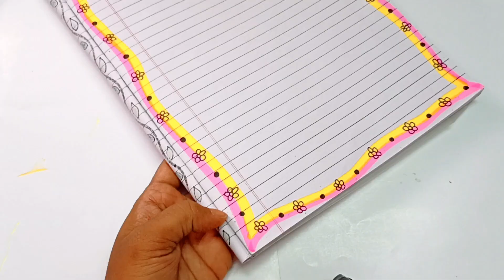Simple yellow border design for notebook and chart paper | Front page decoration for project file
Your queries-

Assignment decoration
Assignment front page decoration
Notebook decoration